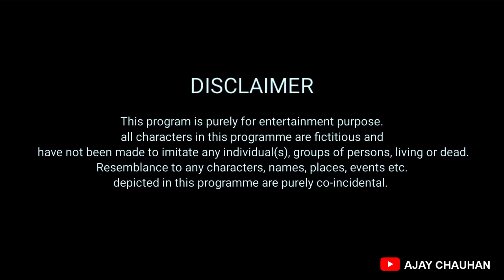बच्चे बड़े क्यों हुए? || Ajay Chauhan